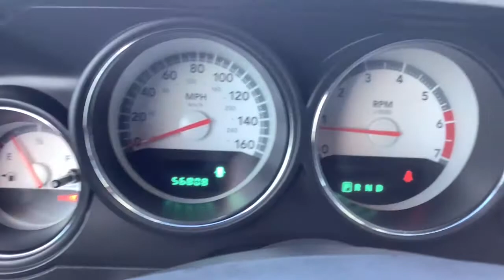2009 Dodge Challenger Spokane, Spokane Valley, Post Falls, Deer Park, Airway Heights, WA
Stone White Used 2009 Dodge Challenger available in Spokane, Washington at Dishman Dodge Ram Chrysler Jeep. Servicing the Spokane Valley, Post Falls, Deer Park, Airway Heights, WA area.